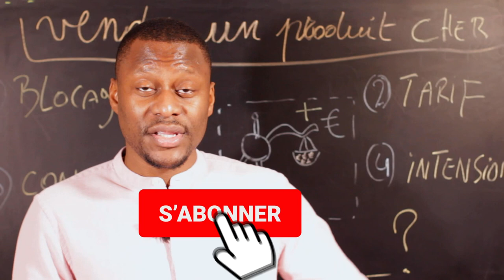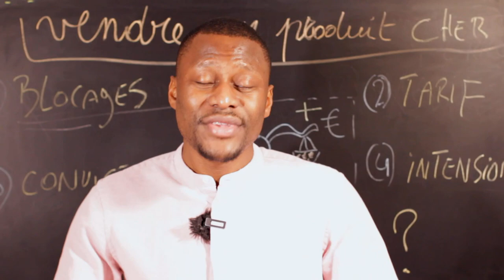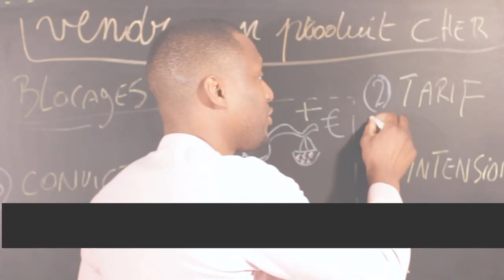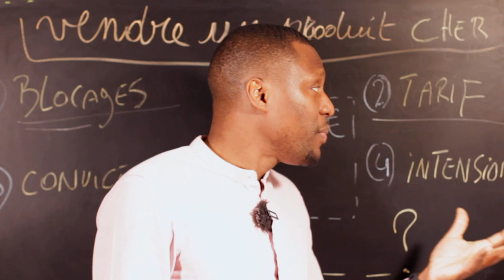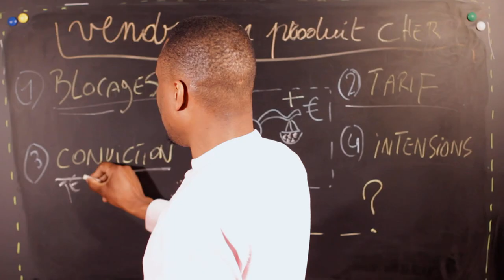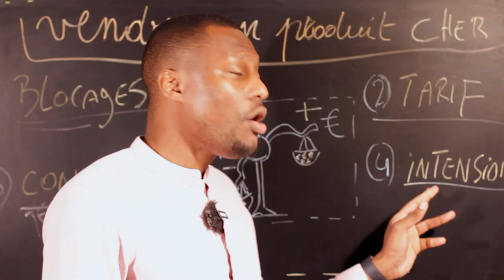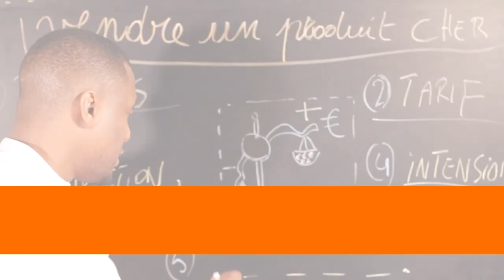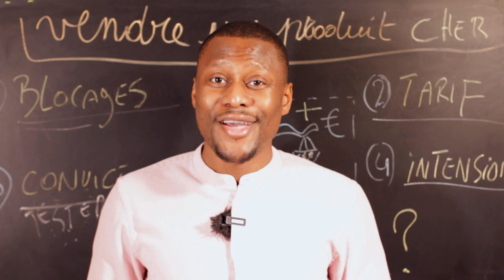Comment Vendre Un Produit CHER (En 2022)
Comment faire la différence sur votre secteur d’activité en vendant des produits ou services beaucoup plus chers ? Comment mettre en place votre stratégie de prix en 2022 et faire la différence dans votre business ? I 🎬✅Découvrez la réponse de Zico Kiaxx et accédez à une heure de formation en ligne offerte : "Clients Haut De Gamme" 👉🏾 ***Déroulez la page pour découvrir votre cadeau de bienvenue;-)

Dans cette vidéo, vous découvrirez Comment Vendre Un Produit CHER (En 2022)